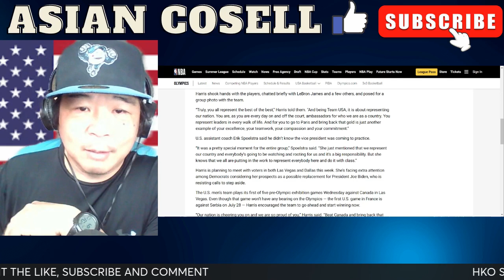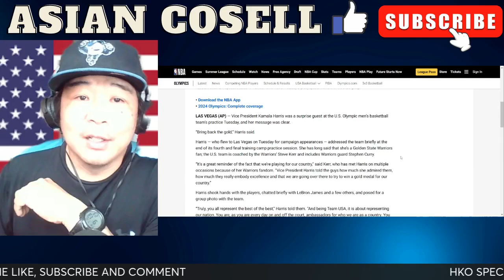Kamala Harris Pays Team USA Basketball A Special Visit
las vegas
bleacher report
u.s. politics